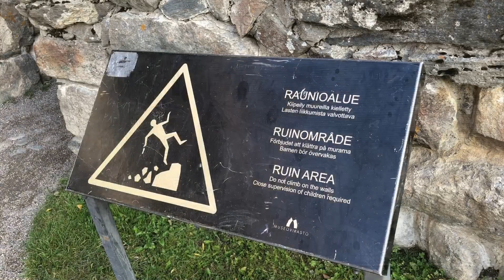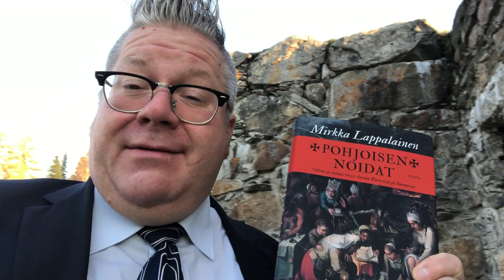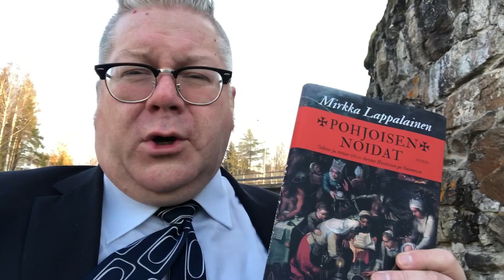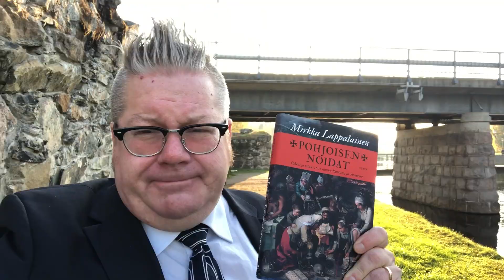Kajaanin linna siirtoon ja noitavainot tänään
Siirtäkäämme Kajaanin linna! Oppikaamme noitavainoista! Mirkka Lappalaisen uutuuskirjan noitavainoissa on pelottavan paljon samaa kuin nykymaailmassa: olemme edelleen laumaeläimiä.